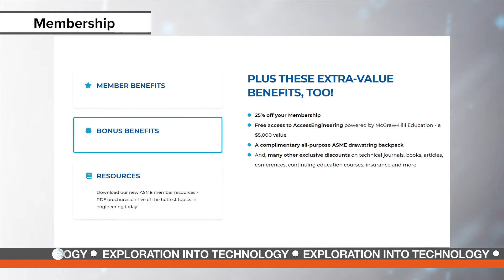ASME Membership | Exploration into Technology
Finding reliable online engineering resources can be quite difficult but extremely important in this digtial age.
This challenge can be made easier by accessing ASME benefits and discounts available only to members.
The ASME Digital Collection offers current and archival literature of peer-reviewed content including journals, conference proceedings and ASME press books at discounted member rates .
Hundreds of titles, embedded calculators, and interactive graphs can be found on access engineering, a McGraw-Hill education reference platform that is included in ASME membership.
The ASME Learning & Development online courses offers educational opportunities covering numbeous engineering and technical disciplines with special member rates.
In addition to these perks, ASME members have the opportunity to sharpen their skills, keep up with industry trends, make professional connections, and enjoy a host of benefits, discounts, and perks.